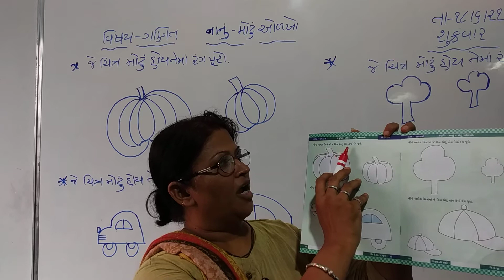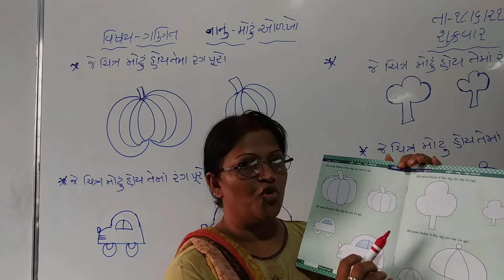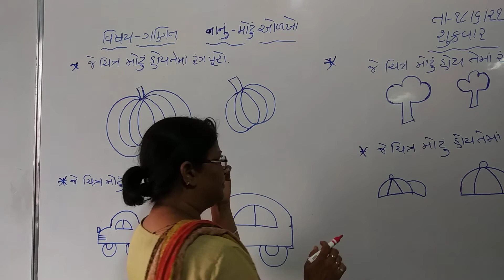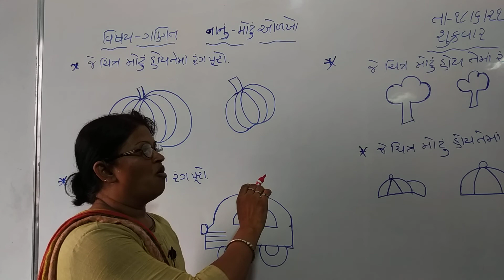MATHS LEC 1